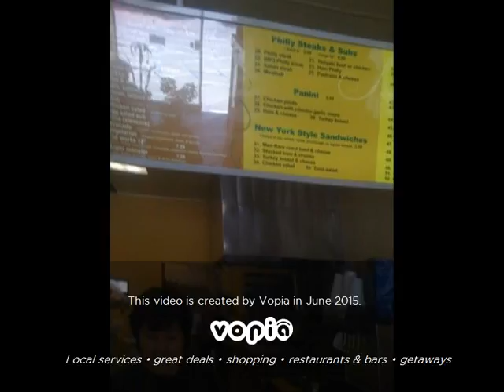Bread Basket the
Like many outstanding American businesses, The Bread Basket literally has its roots in hearth, home, and friends. View Bread Basket the company profile